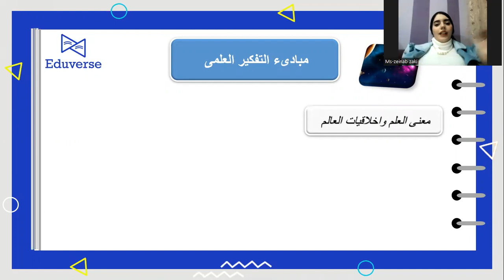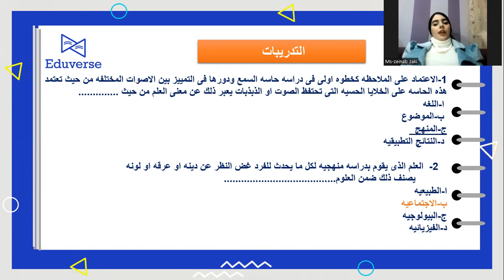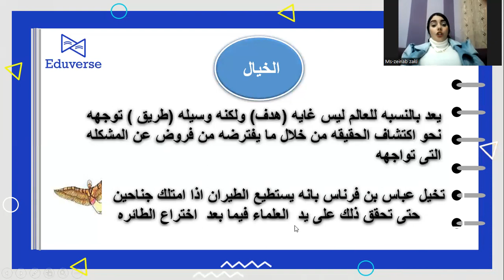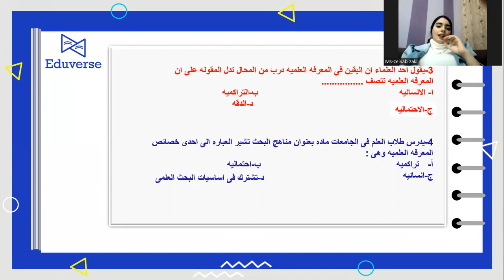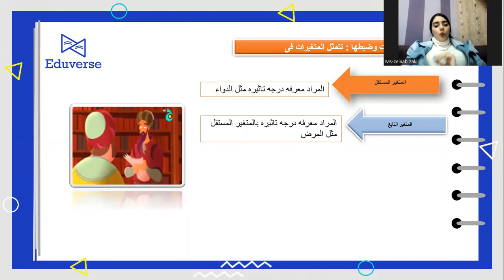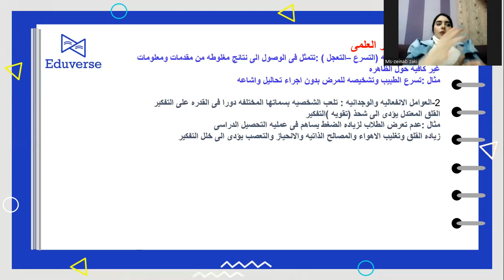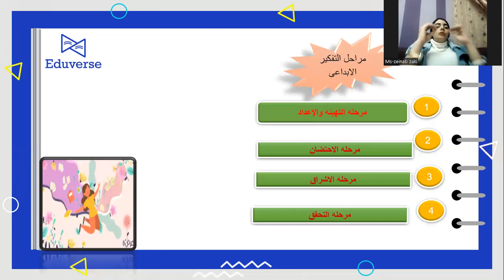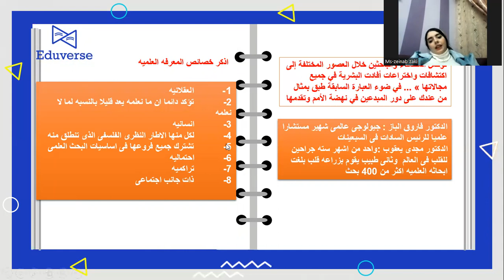مراجعة ليلة الامتحان | الصف الأول الثانوي | مادة الفلسفة - الترم الثاني